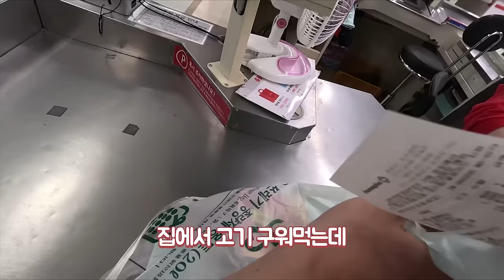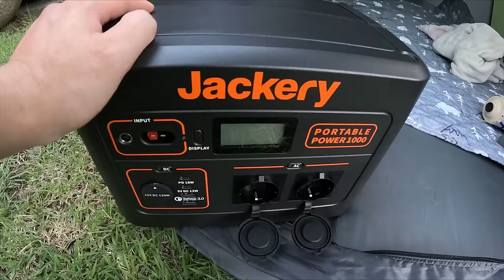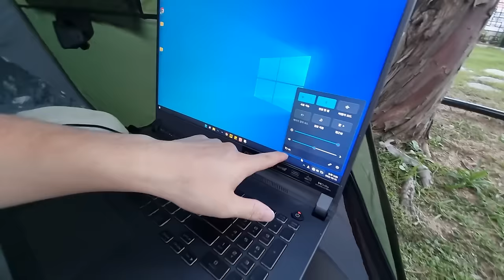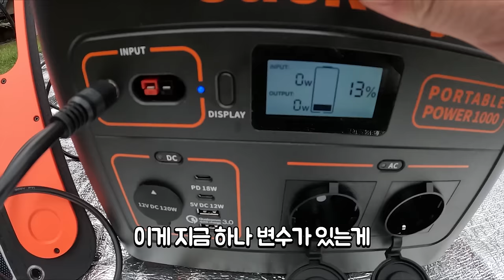이상하게 싼 캠핑장은 절대 가지마세요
올해로 10주년을 맞은 잭커리에서 다양한 혜택을 준비했다고 합니다!